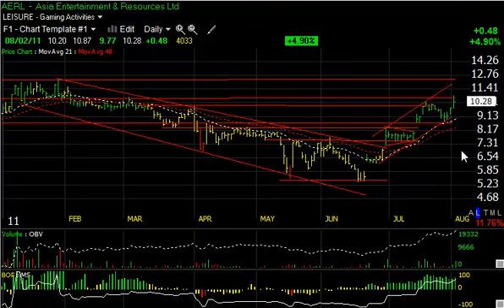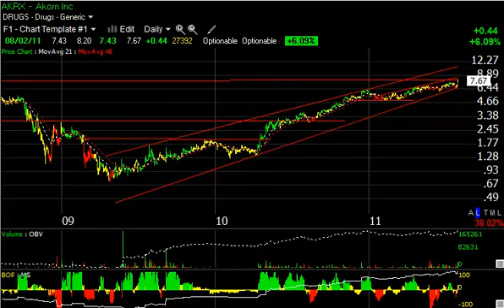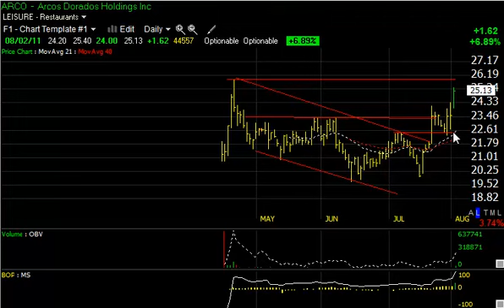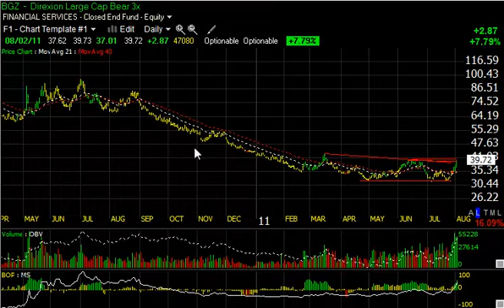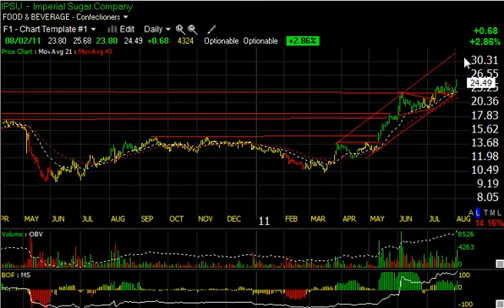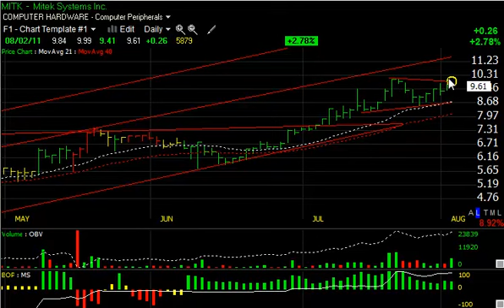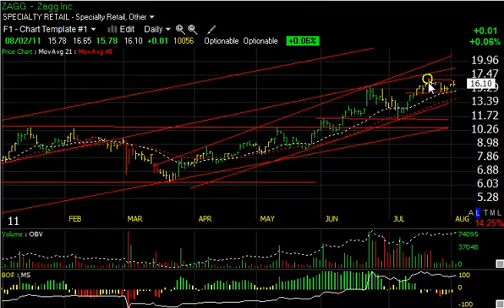BGZ, FAZ, NU, SNCR - Stock Charts - Harry Boxer, TheTechTrader.com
08/02/11 - It was certainly a slam dunk day on Wall Street on Tuesday. It's also very oversold and a lot of the Boxer Shorts have gotten hammered. We were going to take a look at those, but they're in such oversold condition that we're going to take a look at the longs instead, and prepare for what could be a snapback rally at some point as well as a few ultra-shorts.

Ultra-short ETF Direxion Daily Large Cap Bear 3X Shares (BGZ) has come way down from the mid 90s, as recent as a year ago, to the low 30s, bounced sharply toward the 40 area, came down again to the low 30s, triple bottoming before a resounding snapback surge on the last six or seven sessions has taken it from about 32 to nearly 40 at 39.72, closing just a penny off its high. It will be interesting to see whether the market can follow through. This move was accompanied by very heavy volume and a sharp surge in technicals that could lead to a breakout and a run to the low 40s short-term. It could stall late and back off, so keep an eye on this one.

Ultra-short ETF Direxion Daily Financial Bear 3X Shares (FAZ) broke out on Tuesday, up 4.00, or 8%, on nearly 18 million shares. That's the heaviest volume in a couple months. It went through a double top in June and a band of resistance, and looks like the lateral price resistance that lasted eight or nine months is broken and there's a new high here. If the market does continue, it could spike up to the high 50s, maybe low 60s short-term, but it could also back off right at this point. This is a key point for the market and a lot of the ultra-shorts.

Nu Skin Enterprises Inc. (NUS) was up 3.19 on Tuesday, reaching a high of 41, and closing at 40.54, or 8 1/2%, on 2.4 million shares traded. That's the biggest volume since early May when it spiked and started to get that increase moving. There could still be more upside to this stock. If it gets through the Tuesday high at 41, it could reach the 43 - 45 zone very quickly.

Synchronoss Technologies, Inc. (SNCR) was probably the best mover on Tuesday, up 6.30, or 22%, on 2.5 million shares traded. This was by far the biggest volume since February, and one of the biggest volumes in the last 52 weeks. The declining topsline was taken out on Tuesday, but the lateral price resistance was not. It actually approached the lateral price resistance and backed off. If it moves through 36, this stock could very quickly move up toward the 40 range short-term and the mid 40s on an intermediate basis.

Other stocks in our Charts for the Day are Asia Entertainment & Resources Ltd. (AERL), Akorn, Inc. (AKRX), Arcos Dorados Holdings Inc. Cla (ARCO), Interphase Corp. (INPH), Imperial Sugar Co. (IPSU), Mitek Systems Inc. (MITK), Direxion Daily Small Cap Bear 3X Shares (TZA), ZAGG Incorporated (ZAGG).

Harry's Charts of the Day, published each evening Monday through Thursday, features Harry Boxer's video technical analysis on a stock in play. To learn which stocks Harry is trading or discussing intraday, sign up for a Free 15-Day Trial to his Technical Trading Diary -- which includes both day trades and swing/intermediate-term stock picks.